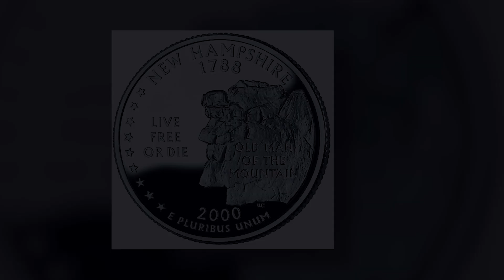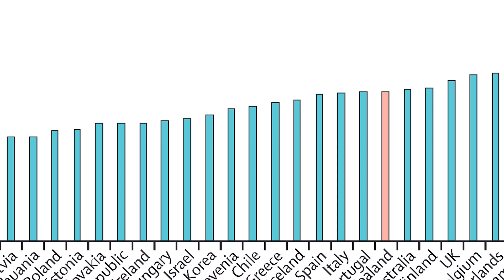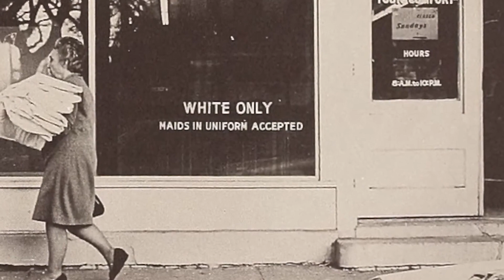Geography and Culture facts to ruin your day | Geography Trivia Documentary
In this video we’ll walk you through:

Unusual Geography and Culture Facts: The video presents a collection of intriguing and unexpected geography and culture facts from around the world, such as the laughing epidemic in Tanzania, the collapse of the "Old Man of the Mountain" in New Hampshire, and the peculiar immigration incident in Kazakhstan.

Historical Anecdotes and Oddities: The video delves into historical anecdotes and oddities, including the story of Muammar Gaddafi's obsession with Condoleezza Rice, Canada's version of Jim Crow laws, and New Zealand's quirky legislative history involving alcohol consumption in Parliament.

Thought-Provoking Insights: The video offers thought-provoking insights into various aspects of the world, from the paradox of Finland's happiness and high suicide rates to the ethical questions raised by New Zealand's immigration policies related to BMI and obesity-related health problems.

ABOUT OUR CHANNEL:
GEOSAVVY – your portal to explore the captivating world of geography! Immerse yourself in Earth's wonders through Geography, Geology, Biology, and Ecology. Unveil mysteries that shape our planet's systems and delve into forces shaping our world.